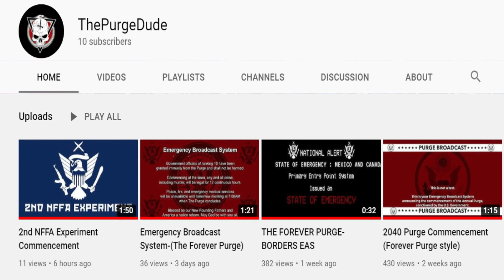SHOUTOUT ANNOUNCEMENT! @ThePurgeDude (Please Sub Him)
If you like Purge EBS content from another talented YouTuber, please follow @ThePurgeDude! He makes great Purge videos than I could imagine!